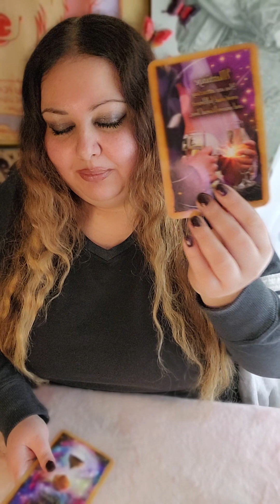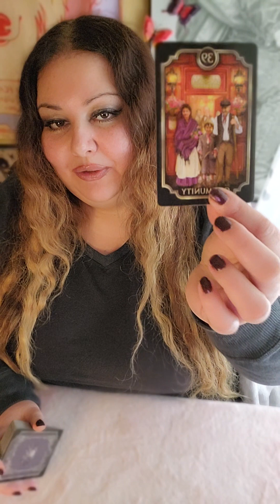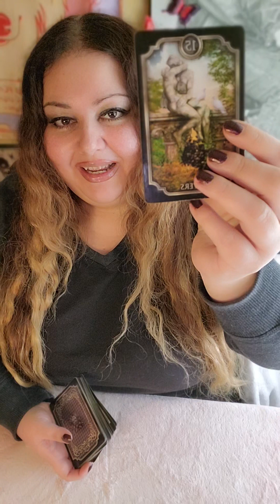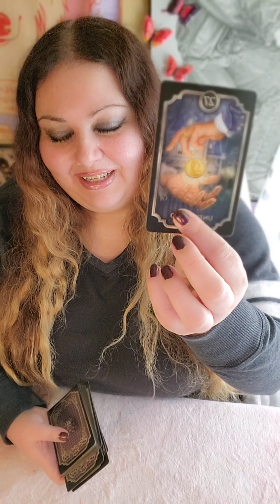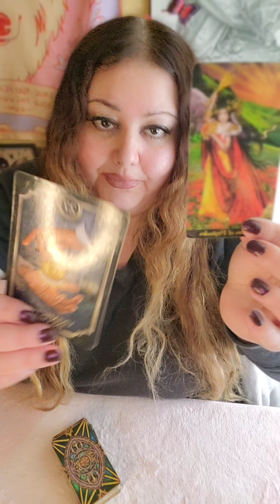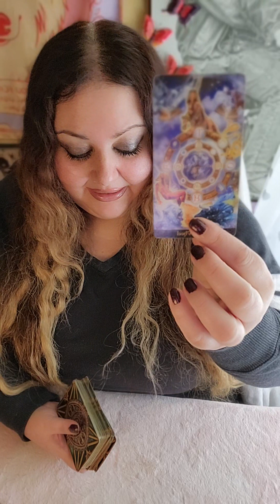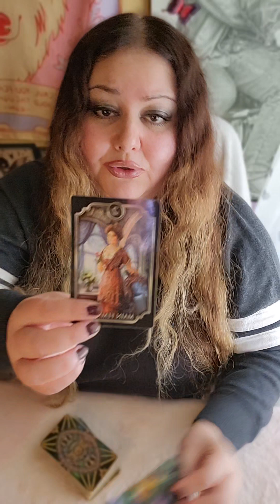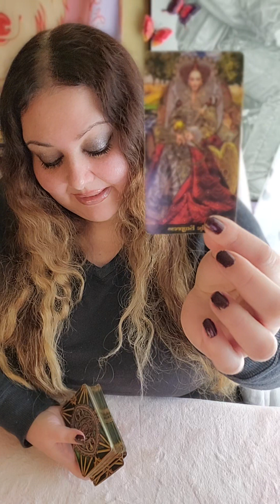😇😍scorpio ❤️THE HEART WANTS WHAT THE HEART WANTS! ALL IN DIVINE TIMING😖🥰💌🥰🥂